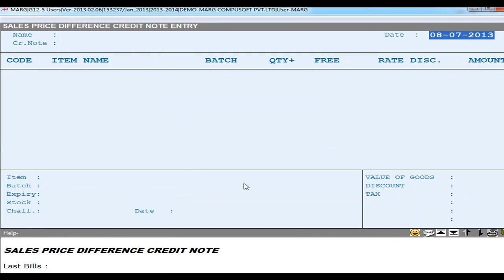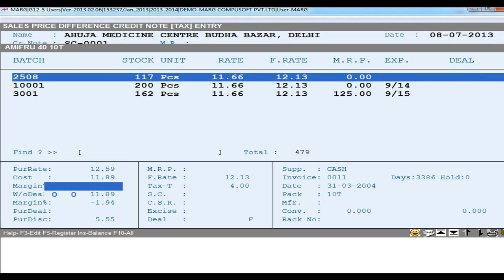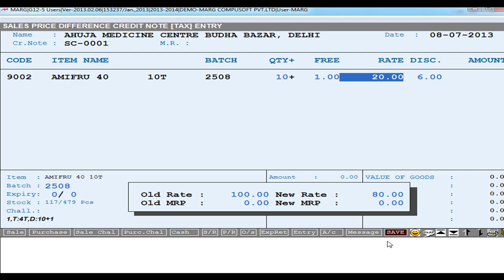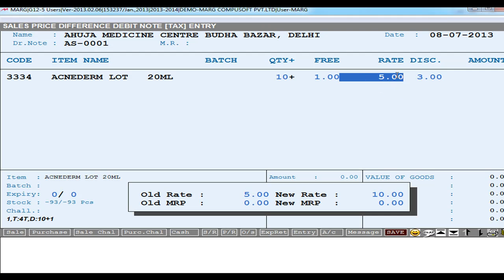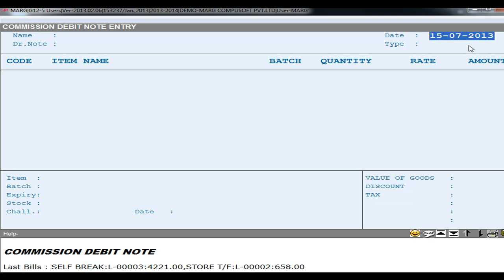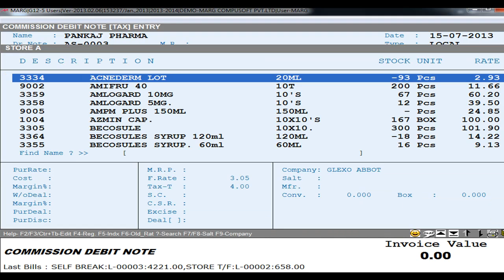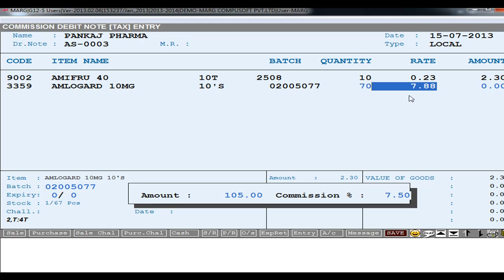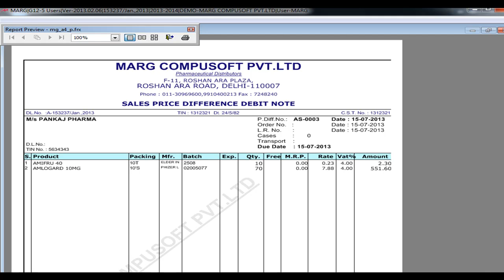Price Difference Sale Tutorial ''Marg Software'' [Hindi]